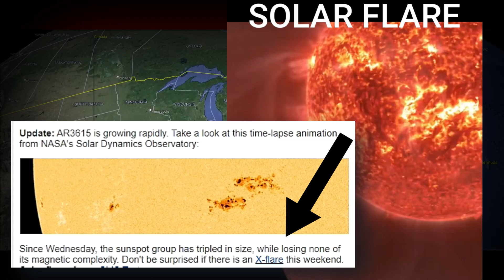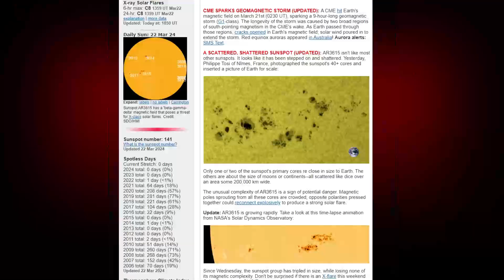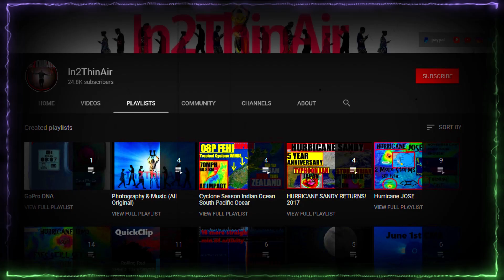SOLAR FLARE Warning 48 Hours! X-Class Eruption Expected.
HEADS UP! Rapidly growing Sun spots are becoming very dangerous as they move into the earth facing zone. If and when these areas erupt the Solar Flare power is unbelievable. Radio blackouts and internet outages come with even the SMALL ONES!